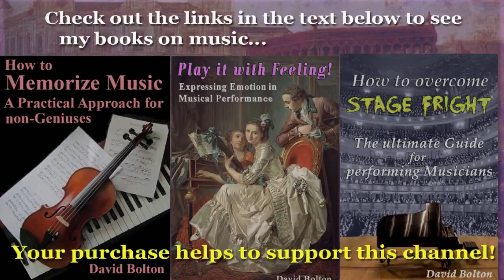Franz Bühler (1760-1823): Variations pour le Clavecin ou Forte-Piano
Theme: 00:00   Variation 1: 1:29    Var. 2: 2:41     Var. 3: 3:51
Var. 4: 5:01   Var. 5: 6:03
Franz Bühler was born in the Swabian town of Unterschneidheim, as the son of a teacher. At the age of 10, he began to sing in the choir the Benedictine Abbey of Neresheim. He also began to learn to play the harpsichord and piano, as well as realize figured bass. In 1775, he moved to Augsburg in order to study theology, philosophy and music. Three years later, he entered the Benedictine Monastery “Holy Cross”, whose abbot, Coelestin II, furthered the study and performance of music in the abbey. In 1784, he was ordained a priest. He received musical instruction from Antonio Rosetti, who was residing at a nearby aristocratic court at the time.  In 1794, Bühler decided to leave the monastery in order to take a position as organist in South-Tirol.  In 1801, he was named to a better position: that of “Kapellmeister” at the Augsburg Cathedral. Most of Bühler’s compositions were written for the church, yet he also created secular music, such as the charming set of keyboard variations you will hear in this recording.